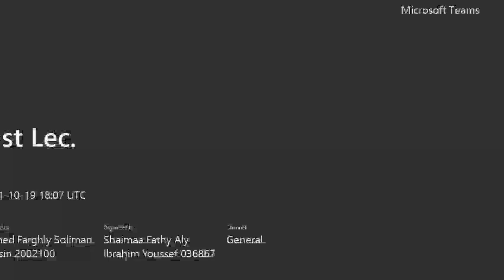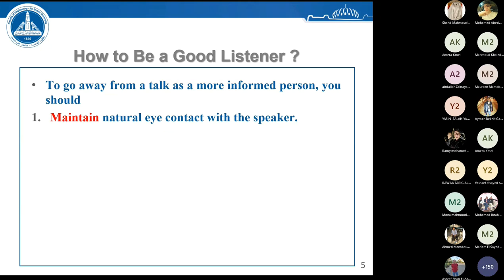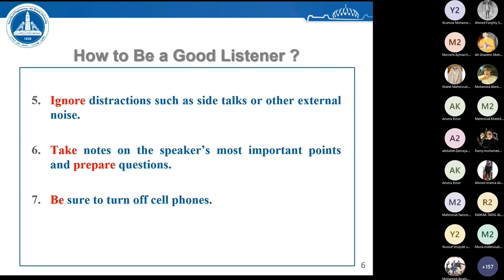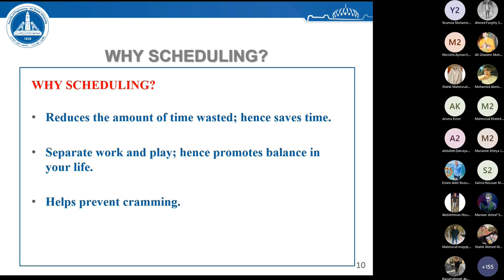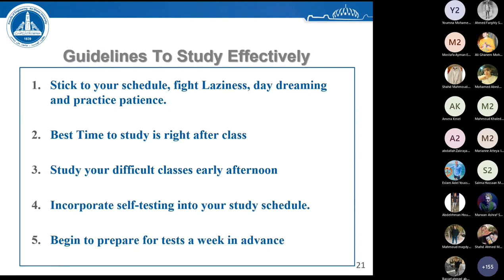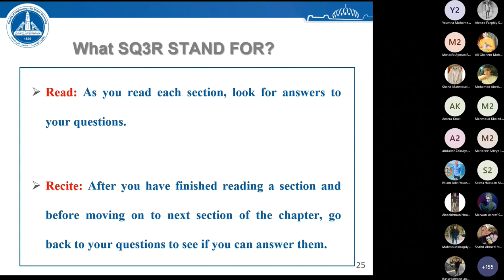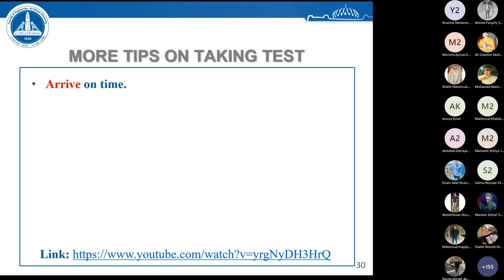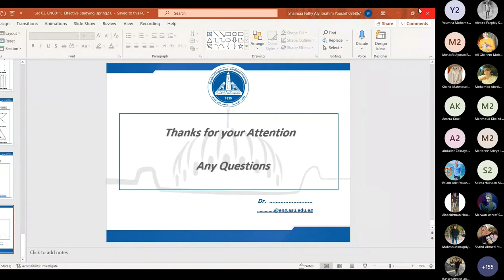[ENG011] Fundamental of Engineering - Lecture (1) - Dr. Shimaa Fathy (Fall 21)